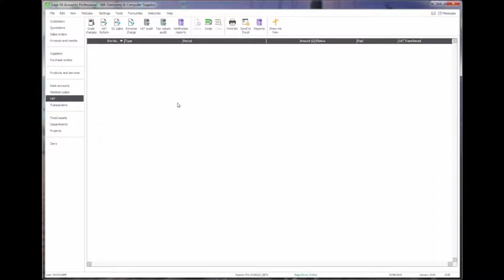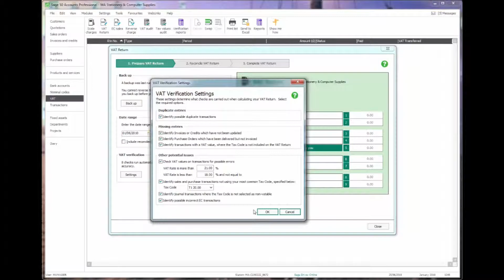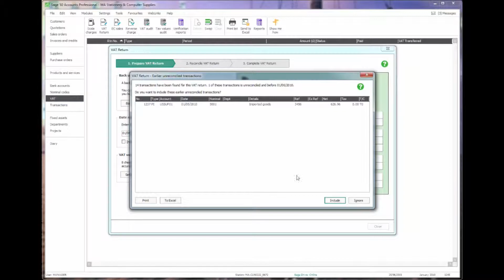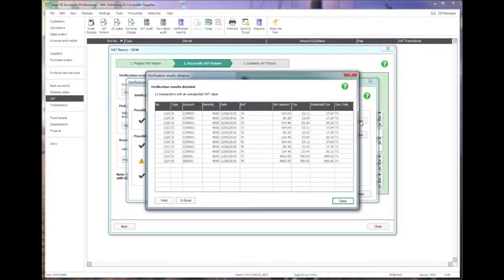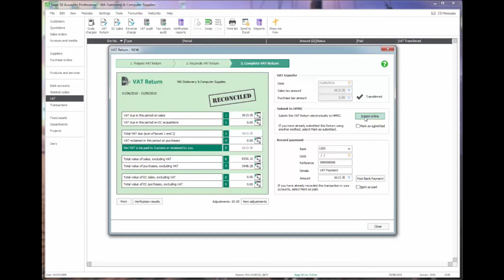Sage - Preparing a VAT return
This video from M+A Partners demonstrates how to prepare a VAT return using Sage 50